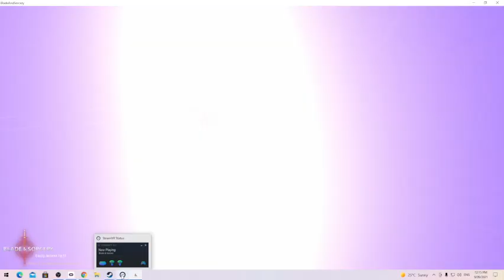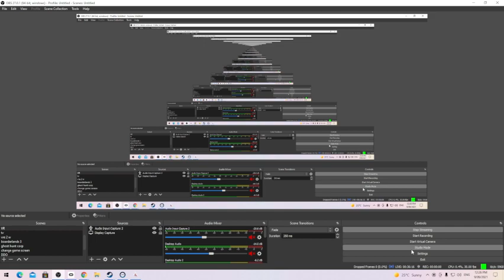Blade and Sorcery